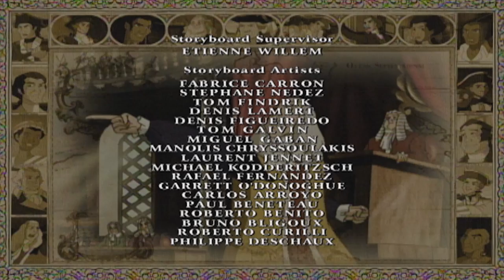Bunker Hill | Liberty's Kids 🇺🇸 | Full Episode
The first major battle of the war.  The Americans, with little ammunition, "don't shoot until they see the whites of their eyes."  The battle results in a victory for the Crown, but at such a high cost to the British that the American cause gains needed momentum.Sarah searches for a British officer who may know her father’s whereabouts.  James, with Dr. Joseph Warren at Bunker Hill, witnesses the battle and learns firsthand the high price of freedom.  Henri makes mischief as a messenger between the battle lines.